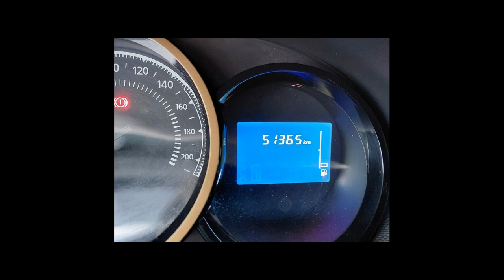RENAULT DUSTER - 2019 - São Paulo/SP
Renault Duster Dynamique 1.6 Flex, MECÂNICO, completo com Ar Condicionado, Direção Hidraulica, Airbag e Freios ABS, Computador de Bordo, alarme, Vidros e travas ,Som, Rodas de Liga, limpador e térmico traseiro, Banco em Couro, manual do proprietário e chave cópia.

Garantia de motor e cambio de 1 ano

Dados do Veículo
Veículo: RENAULT / DUSTER 1.6 16V SCE DYNAMIQUE
Ano: 2018/2019
Combustível: FLEX
Portas: 4 PORTAS
Câmbio: Manual
Cor: BRANCA
KM: 51.365

✅ Air Bag
✅ Alarme
✅ Ar Condicionado
✅ Ar Quente
✅ Desembaçador Traseiro
✅ Direção Hidráulica
✅ Encosto de Cabeça Traseiro
✅ Freio ABS
✅ GPS
✅ Rádio
✅ Retrovisor Fotocrômico
✅ Retrovisores Elétricos
✅ Travas Elétricas
✅ Vidros Elétricos
✅ Volante com Regulagem de Altura
✅ Limpador Traseiro
✅ Kit Multimídia
✅ Trio Elétrico
✅ Entrada USB
✅ Bluetooth
✅ Rádio USB
✅ Retrovisor Retrátil
✅ Som Original